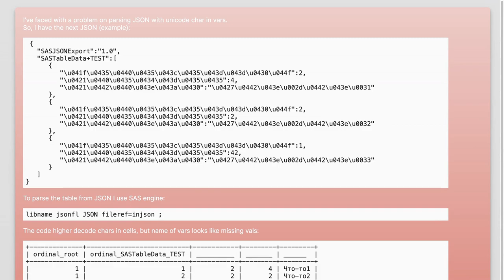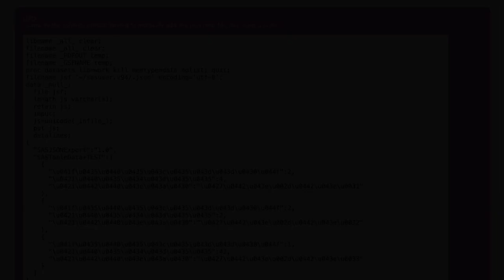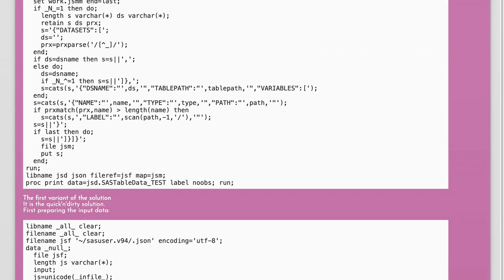Parsing Unicode Characters in JSON Tables Using SAS Base: A Step-by-Step Guide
In this video, we delve into the intricacies of parsing Unicode characters within JSON tables using SAS Base. As data continues to evolve, understanding how to handle diverse character sets is crucial for accurate data analysis and reporting. Join us for a step-by-step guide that will equip you with the skills to effectively manage and manipulate Unicode data in your SAS projects.

Today's Topic: Parsing Unicode Characters in JSON Tables Using SAS Base: A Step-by-Step Guide

Related to: parsingunicode, jsontables, sasbase, step-by-stepguide,